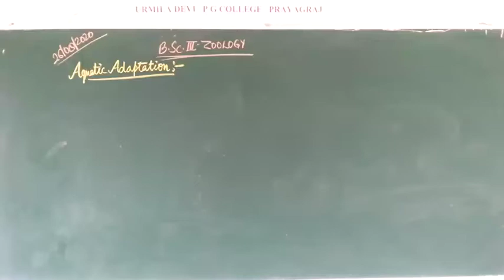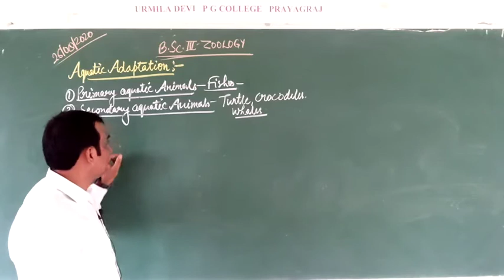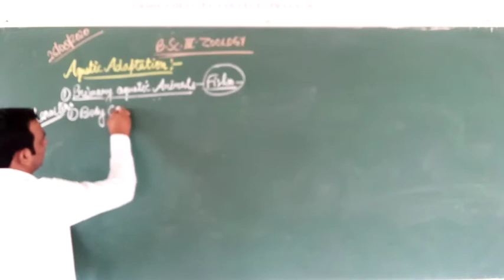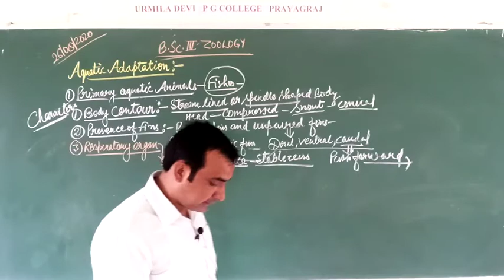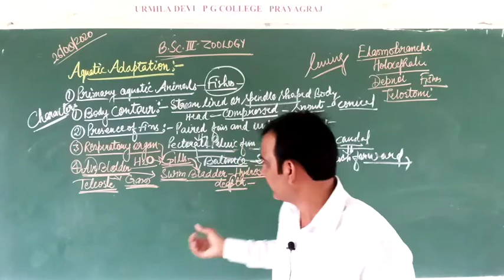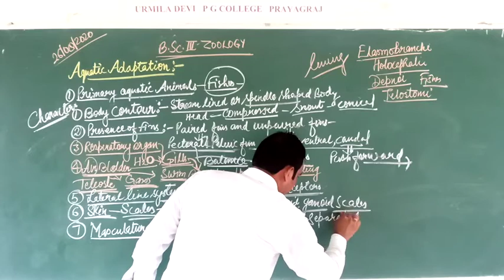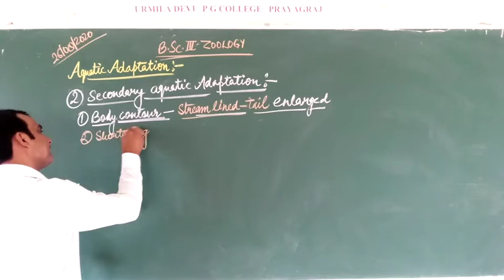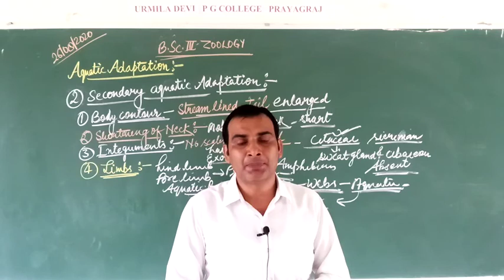B.Sc.IIIrd Year Zoology (Ecology) By Atul Sir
Aquatic Adaptation